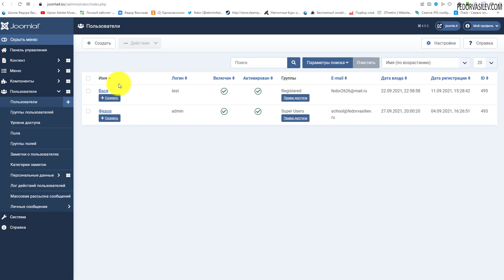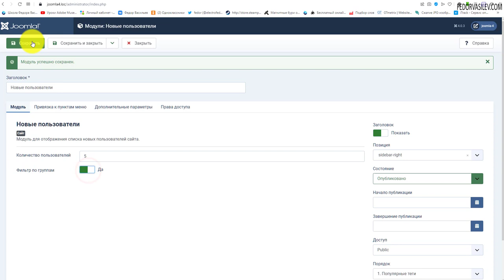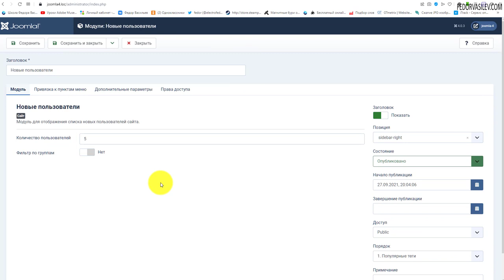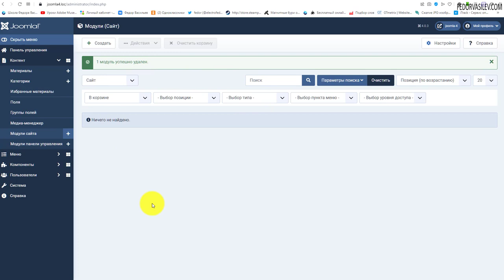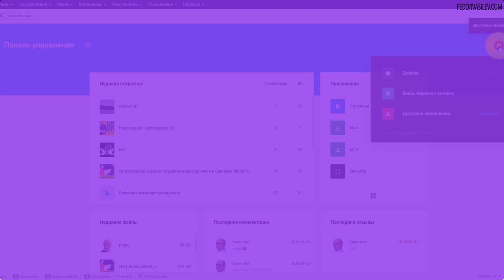Joomla 4 - Модуль «Новые пользователи»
В этом видео рассмотрим встроенный модуль Joomla 4, модуль «Новые пользователи». Данный модуль отображает ники последних зарегистрированных пользователей на сайте.